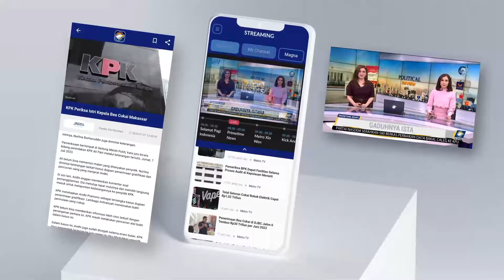Sidang Kabinet Merah Putih Perdana - [Metro Hari Ini]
MetroTV,
Presiden Prabowo Subianto Menggelar Sidang Kabinet Perdana Hari Ini Rabu (23/10/2024) di Istana Kepresidenan Jakarta

Prabowo memanggil semua menteri Kabinet Merah Putih untuk diberikan pengarahan. Sidang kabinet perdana kali ini beragendakan arahan Presiden, bersama Indonesia Maju, menuju Indonesia Emas 2045.

Sidang kabinet yang berlangsung pukul 15.00 WIB berlangsung tertutup.

Wakil Presiden RI Gibran Rakabuming Raka, beserta seluruh jajaran menteri Kabinet Merah Putih dan kepala lembaga, turut hadir dalam sidang kabinet.